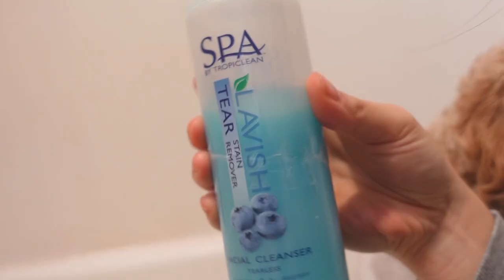$1 HACK - Washing Our Dog's Face at Home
Have you ever snuggled with your dog or bent down to give a smooch and smelled a bad odor from his/her face? In this video we will go over the importance of washing your dog's face and demonstrate how we remove Olive's eye discharge/tear stains without giving a full bath with some tips and tricks.
❖Products From This Video❖
◇ Tear Stain Removal
❖About Olive❖
◇ Female F1 Cavapoo 🧸
◇ Specialty: Eat Sleep Play Repeat 🎵